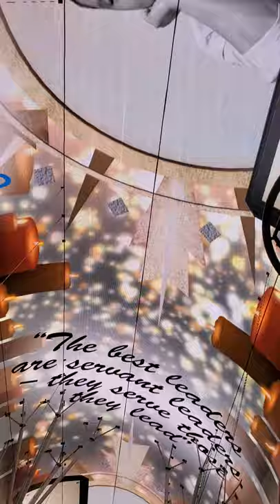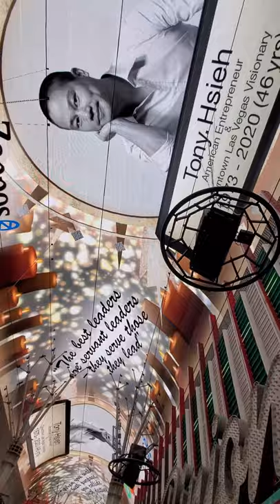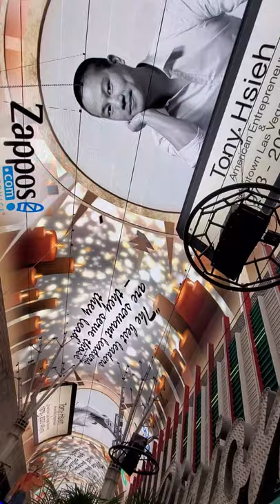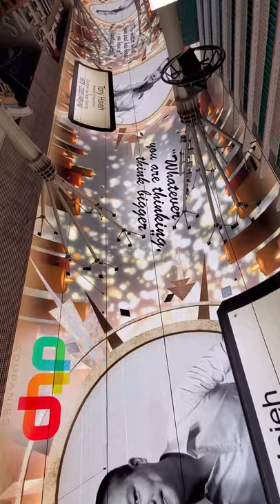Tony Hsieh, thank you for all you did for Las Vegas! RIP.